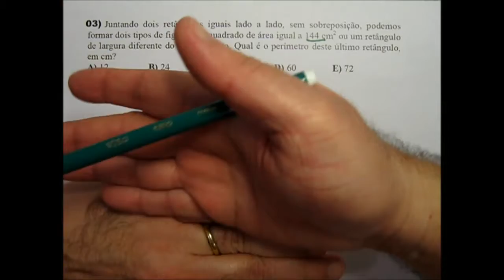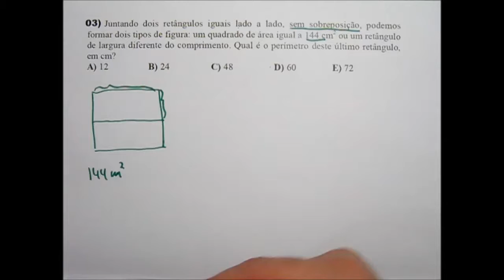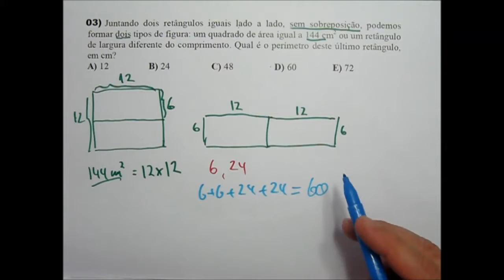Prova Matemática Colégio Militar Simulada CM6 OBM 01 Questão 03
Prova Simulada para Colégio Militar, 6o ano, com questões da Olimpíada Brasileira de Matemática. Abaixo prova em PDF.